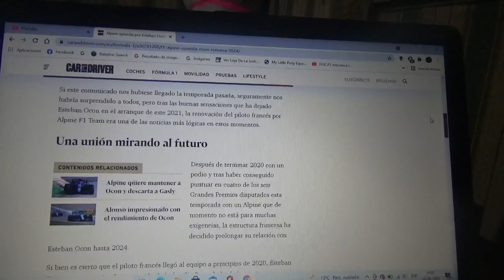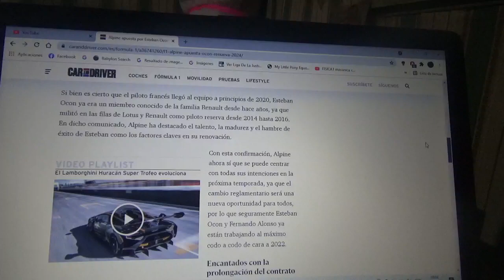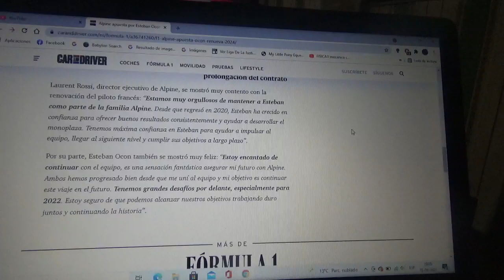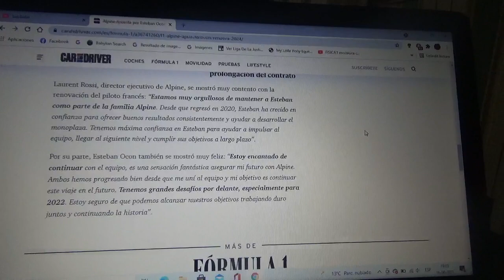Esteban Ocon renueva con Alpine F1 Team hasta la Temporada 2024 de Fórmula 1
Finalmente la estructura francesa junto al joven piloto francés oriundo de Évreux unen sus fuerzas renovando su contrato para 3 temporadas más